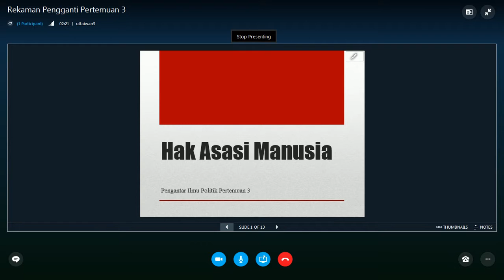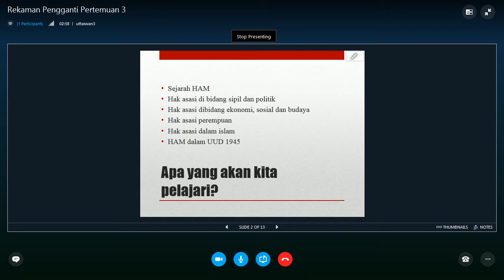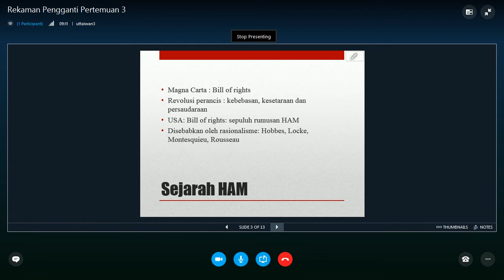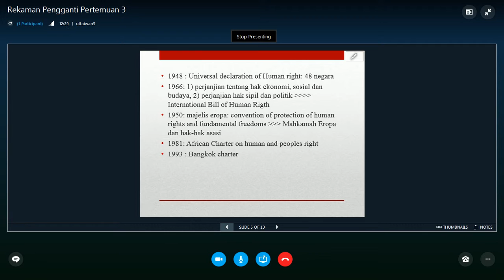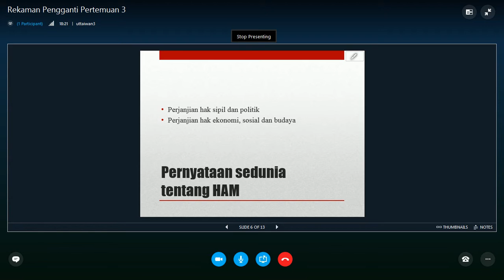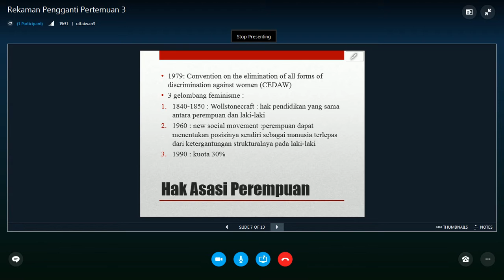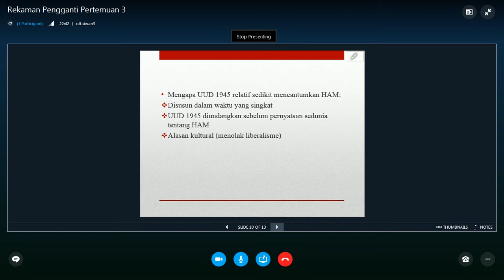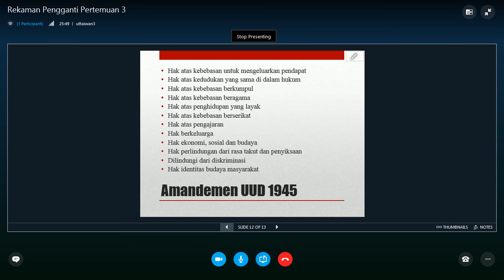2016 1 UTT Pengantar Ilmu Politik OL 3 23 Maret 2016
Berikut adalah video tutorial online pertemuan 3 Mata Kuliah Pengantar Ilmu Politik Universitas Terbuka Taiwan Jurusan Ilmu Komunikasi